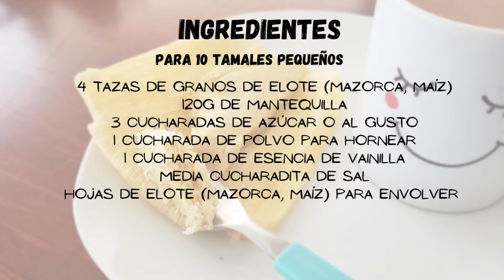Tamales de elote dulces, sencillos y deliciosos.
Hola a todos deseo que tengan un buen inicio de fin de semana… ya se acerca febrero y aquí en México el 2 se celebra el día de la candelaria con tamales, por eso decidí compartir con ustedes estos muy sencillos y deliciosos tamalitos de elote dulces, que si celebras o no este día seguro los querrás hacer para acompañar el café de la media tarde o a mi me parece que quedan muy bien de postre.

Espero lo intenten, les guste y lo compartan.

Ingredientes:  0.40